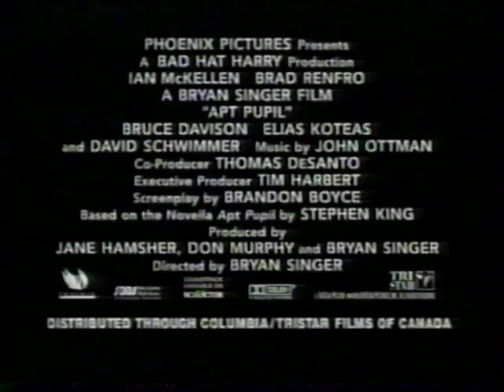Apt Pupil TV trailer